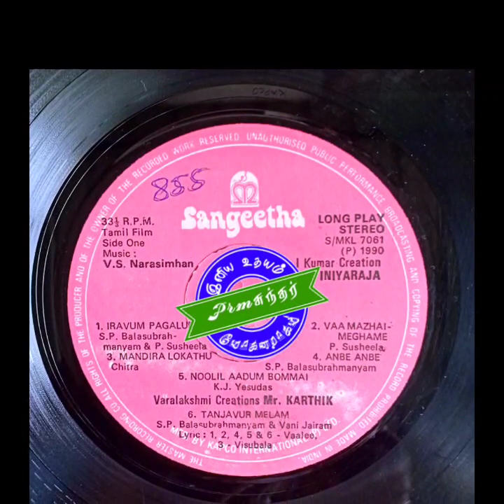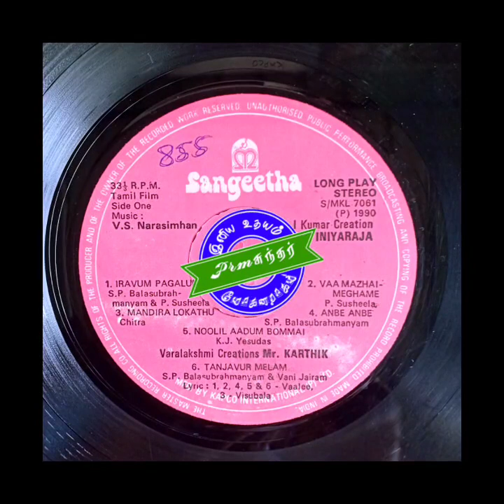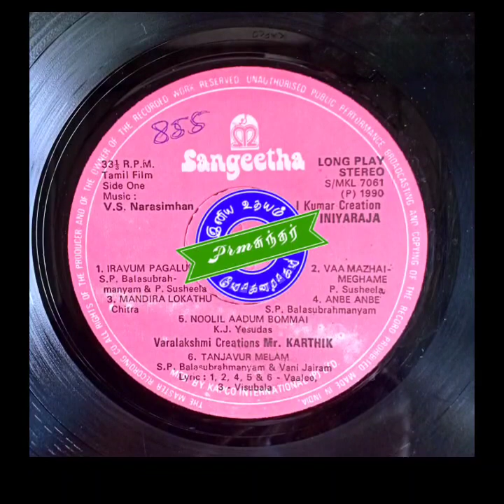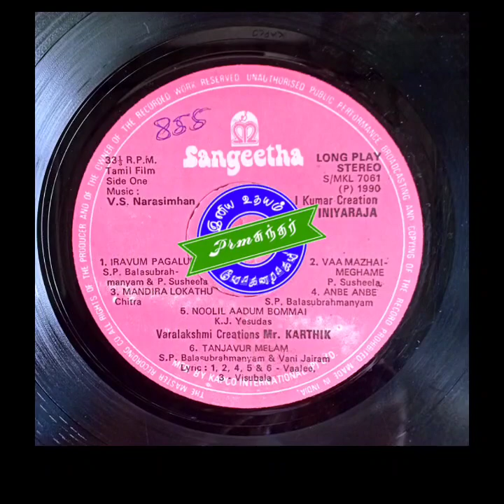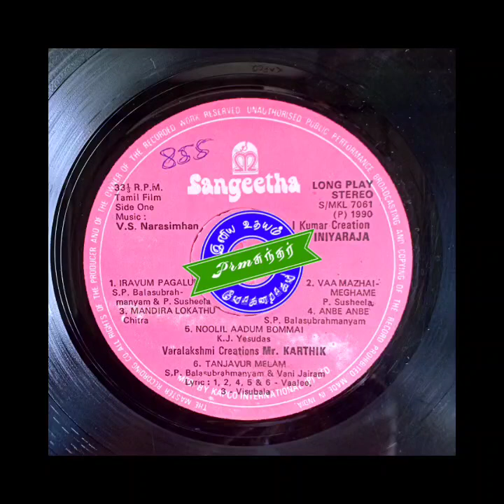SPB_Anbe Anbe Enge Enge_Iniya Raja(1990)_அன்பே அன்பே _இனிய ராஜா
Film : Iniya Raja

Singers : SPB

Lyrics : Vaalee

Year : 1990

Starring :

இனிய உதயம்
Iniya Udhayam
Tamil Rare Songs
Iniya Raja
இனிய ராஜா
#,Anbe Anbe
அன்பே அன்பே